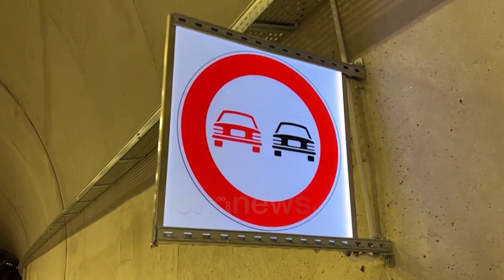Saranda 45 minuta më afër Tiranës, hapet përfundimisht rruga Kardhiq-Delvinë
Pushuesit që do të zgjedhin  bregdetin e Sarandës për pushime këtë verë prej kësaj të shtune, 2 korrik, do ta kenë më të lehtë udhëtimin. Rruga e re Kardhiq-Delvinë, e cila shkurton kohën e udhëtimit drejt Sarandës me 45 minuta, u hap sot për gjithë qytetarët. Pjesë e kësaj rruge është edhe tuneli i Skërficës.

Me një gjatësi prej 33 km, përfundimi i rrugës Kardhiq-Delvinë e shkurton në 3 orë kohën e udhëtimit nga Tirana në Sarandë, duke i dhënë një hov të mëtejshëm zhvillimit shumëdimensional të zonës dhe vendit.

Ndërtimi i këtij aksi u prit prej vitesh nga banorët e Gjirokastrës dhe operatorët turistikë pasi do të afrojë dy qytete që kanë një numër të konsiderueshëm vizitorësh, Sarandën dhe Gjirokastrën.  Ndërkohë më 9 korrik hapet përfundimisht dhe by-passi i Vlorës.